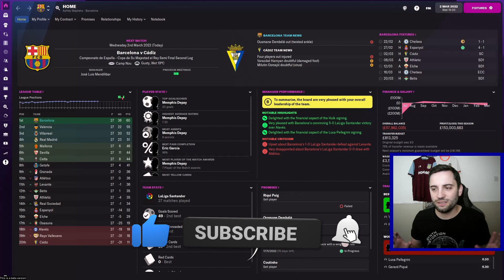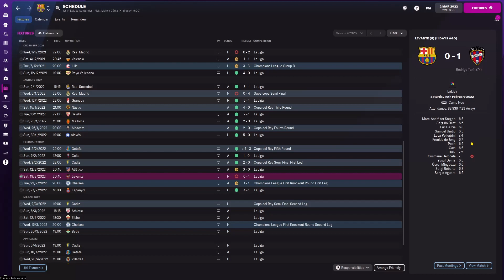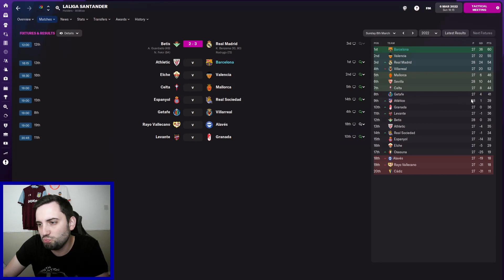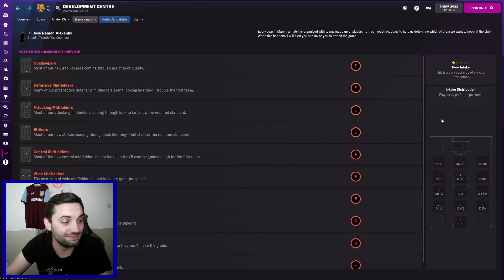SEMI FINAL! | Barcelona Rebuild | FM22 BETA ep.7 | FOOTBALL MANAGER 2022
In this episode we are playing Cadiz in the Copa del Rey Semi final followed by a league game against Athletic Bilbao!

About Ash Man:
Making Football Manager content, the home of Doleboy (my unemployed, road to glory, non league save), I have even been labelled the Ian Holloway of Football Manager.